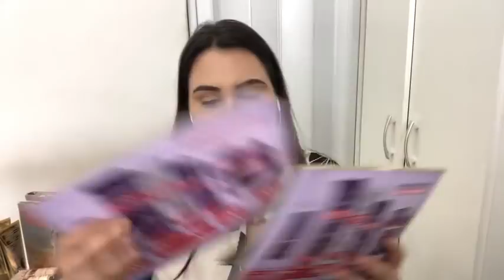EUDORA 13/2020 | PRIMEIRO PEDIDO DO CICLO + BEAUTY WEEK